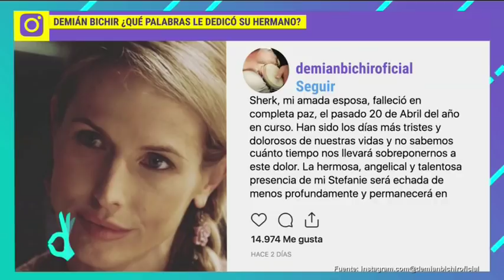Odiseo Bichir le dedicó emotivas palabras a su hermano| De Primera Mano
Odiseo Bichir revela cómo ha apoyado a su hermano, Demian, tras la perdida de su esposa y le dedica unas palabras.